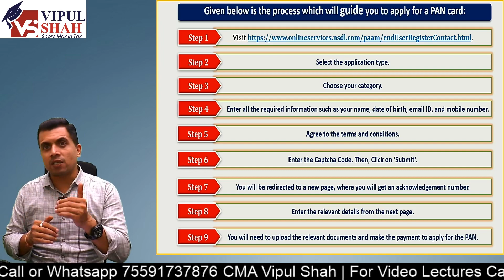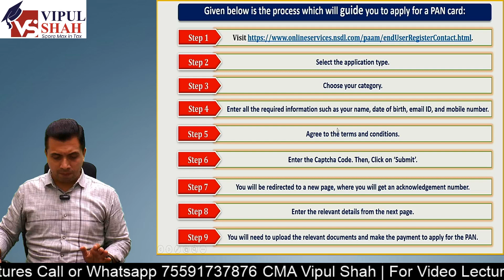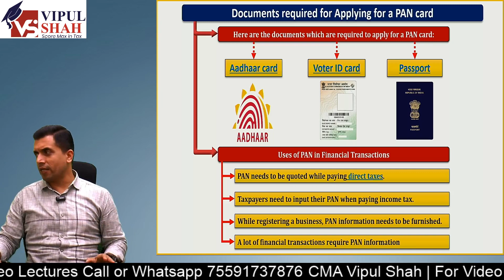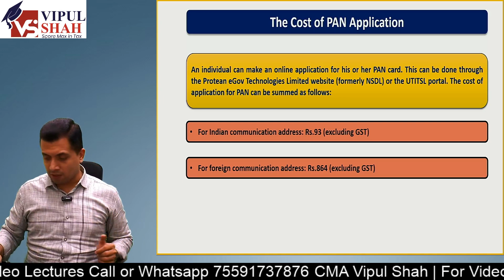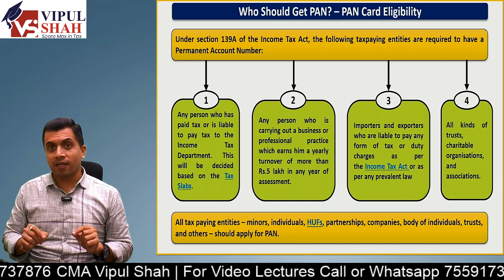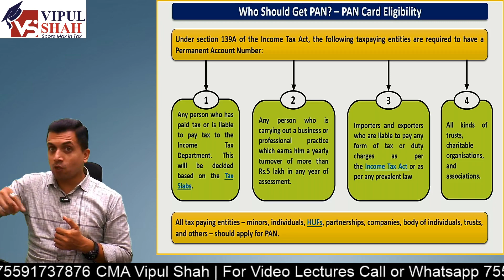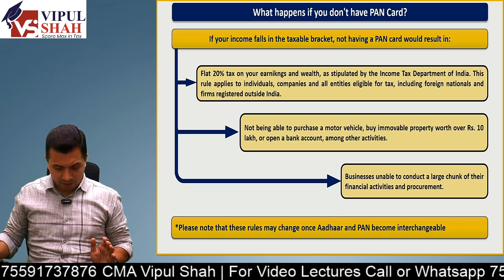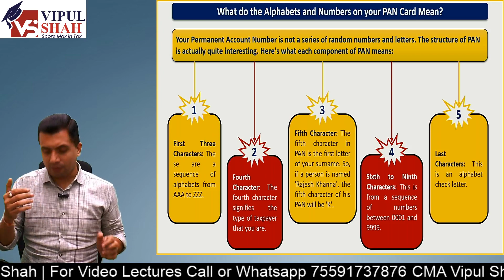All You Need To Know About What is PAN Card | CMA Vipul Shah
This Video will guide you on "What is the PAN Card".  Watch this full video and know
♦️ What is PAN Card
♦️ How to apply for PAN Card ( online )
♦️ Which document should be required to apply for PAN Card
♦️ Use of PAN Card
♦️ PAN Card forms
♦️ The cost of PAN Application
♦️ PAN Card eligibility
♦️ What happens if you don't have PAN Card
♦️ What do the Alphabet & Numbers on Your PAN Card mean

📌 Join our Telegram Group to prepare better for your 2023 paper. Link as per the course are as follows

APP Name = Score Max In Tax

Use the following code to join the respective batch
1.CMA Inter = cmainter23
2.CA Inter = cainter23
3.CS Executive:- csexe23

For any doubt clarification drop a message in the comment section.